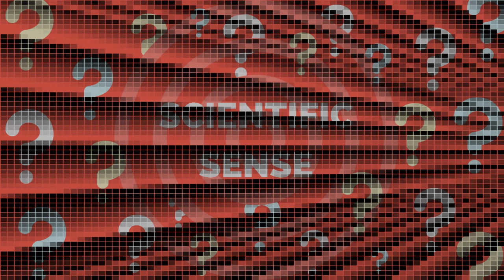Prof. Gregory Laughlin of Yale University on Large-Scale Computation using Astronomical Resource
Scientific Sense ® by Gill Eapen: Prof. Gregory Laughlin of Yale University on the world is running out of energy in 100 years, Large-Scale Computation using Astronomical Resources, and the future of Artificial Intelligence.

Prof. Gregory Laughlin is a professor of astronomy and astrophysics at Yale University. He is interested in hydrodynamic simulations, the characterization of extrasolar planets, and planet-forming environments as well as the far future of the universe. He has done research on a variety of topics, including star formation, extrasolar planets, and interstellar objects. With Fred Adams, he is the author of The Five Ages of the Universe